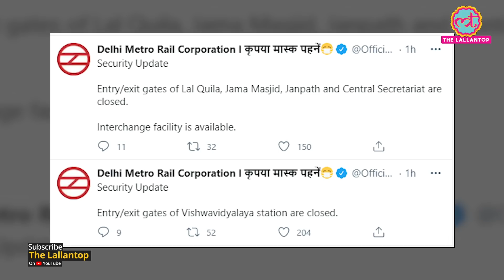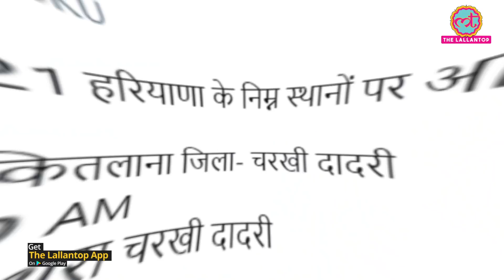Delhi में करीब 50 हज़ार Security Force । Farmers Protest । Chakka Jam । Rakesh Tikait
On February 6, from 12 noon to 3 pm, the farmers are blocking roads in their Chakka Jaam Protest. Farmers have been frozen on the Delhi border for more than two months, demanding the withdrawal of three farm laws. Farmer leaders have said that except Delhi, Uttar Pradesh, and Uttarakhand, there is a plan to jaam the national highway in the entire country. Many metro stations of Delhi have been closed. Drone cameras are being used to monitor the situation in many places in Delhi. Watch the video for complete details.